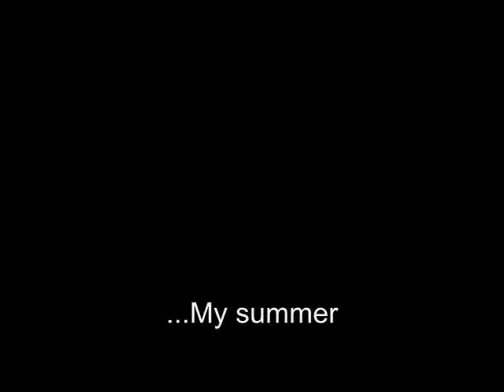Meet me at the monument - My Summer (demo) with lyrics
RATE AND COMMENT!! PLEASE? :D

Meet me at the monument...practice/demo...original song...

blah blah blah :P